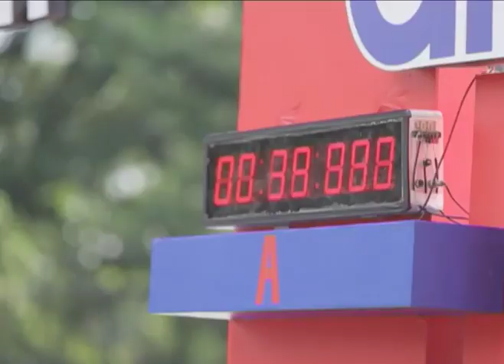ojek race (game show)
Ojek Race is a race between ojek drivers to win prizes and most of all: pride. The game will test the driver’s speed, toughness, agility and guts. Witness how they try to conquer external and internal obstacles, and take a peek at their lives from another point of view. Then support your favorite driver to win the Grand Final Ojek Circuit. It is going to be an intense race with an adrenaline rush.